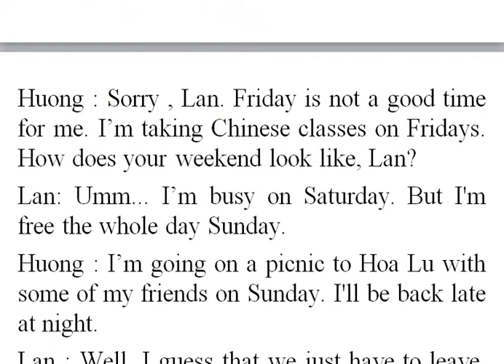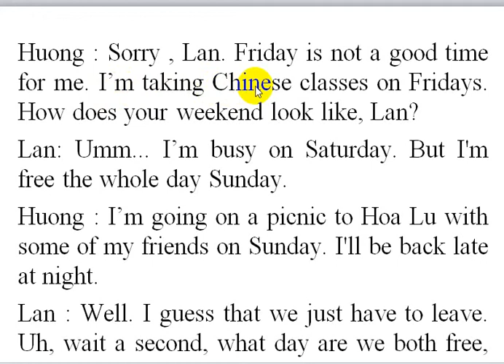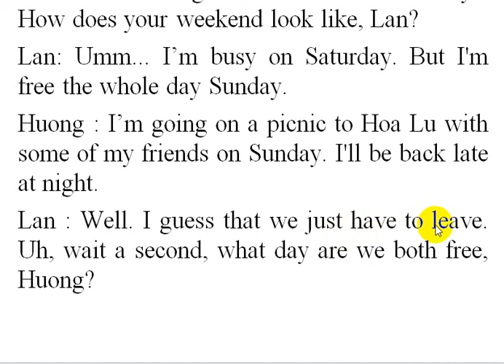unit 13 listen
Unit 13: films and cinema
Listen

Lan : Hi, Huong. The Titanic is on at the Thang Long Cinema next week. Can you go with me on Wednesday?
Huong : Wednesday? Sorry Lan. I have lots of work to do during the day and I'm going to the singing club at night. Can we go on Thursday, instead?
Lan : I don't think so. I'm going to visit my grandparents on Thursday.
Huong : Well, what about Monday? I suppose you are free on Monday.
Lan : No, sorry. I'm going to see a play with Tuyet on Monday. What about Friday?
Huong : Sorry , Lan. Friday is not a good time for me. I’m taking Chinese classes on Fridays. How does your weekend look like, Lan?
Lan: Umm... I’m busy on Saturday. But I'm free the whole day Sunday.
Huong : I’m going on a picnic to Hoa Lu with some of my friends on Sunday. I'll be back late at night.
Lan : Well. I guess that we just have to leave. Uh, wait a second, what day are we both free, Huong?